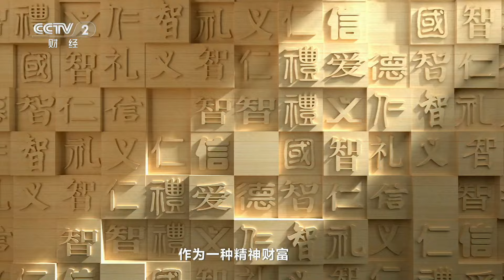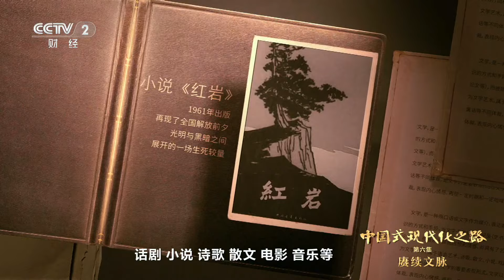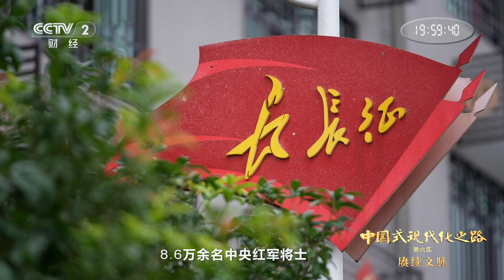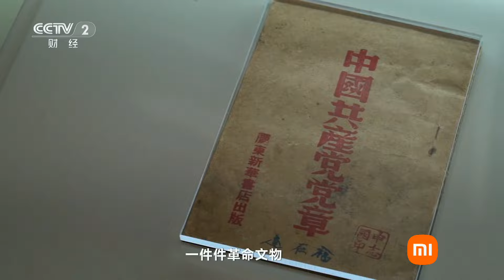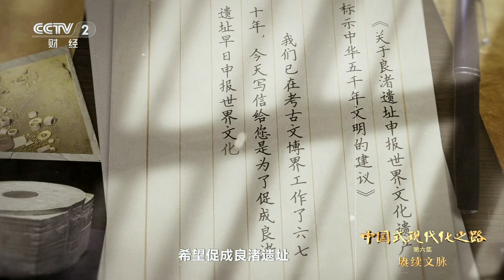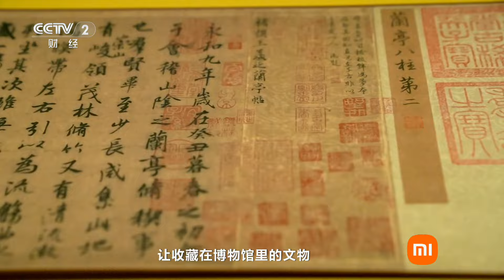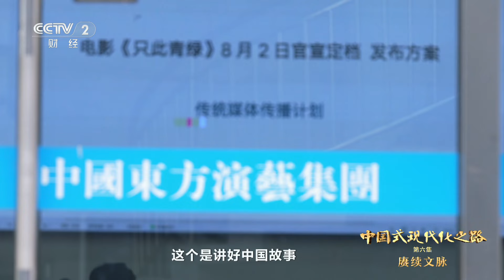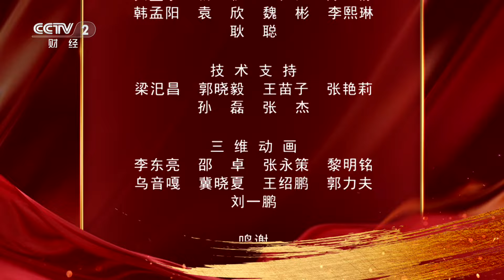【ENG】《中国式现代化之路》文化自信：照亮中国式现代化征程的文明之光 EP06【CCTV纪录】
本期内容：文化自信，作为一种精神财富，是实现中国式现代化的重要条件与基本依托。今天，开放而强大的中国滋养出中国人前所未有的民族自豪和文化自信，向全世界彰显着中国特色、中国风格、中国气派。新时代的中国，中华文脉在赓续传承中弘扬光大，文明之光照亮中华民族伟大复兴征程，为中国式现代化注入强大的精神动力。

■□节目简介■□
纪录片《中国式现代化之路》紧扣时代命题，分别为《人民至上》《农为邦本》《以工立国》《国之重器》《绿水青山》《赓续文脉》，从民生、农业、工业、科技、生态、文化六个维度，通过最具代表性的中国故事，生动展现75年来新中国从站起来、富起来到强起来的飞跃之路。尤其是展示党的十八大以来，以习近平同志为核心的党中央采取一系列战略性举措，将中国的现代化建设事业推向了全新的境界。